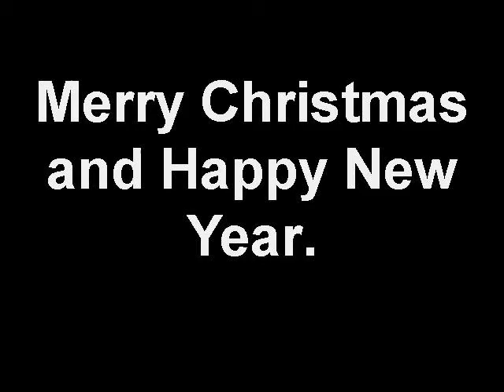merry-xmas-and-happy-new-year.wmv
The Euroluna Team wishes friends, colleagues and fellow "travellers" towards the moon in the Goolge Lunar X Prize competition a Merry Christmas and a Happy New Year!